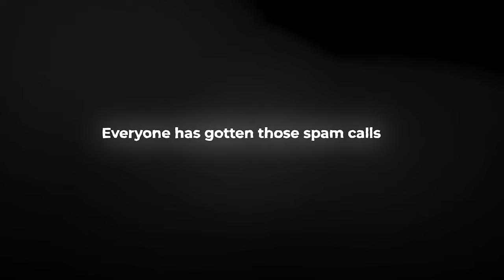LIVE Cold Calling - The Guide to Effective Cold Calling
Want To Work From Anywhere In The World And Make 6-figures Per Year In The Sales Industry? Sign up for the Freedom Through Sales program NOW

In this video, I will show you the art of cold calling by making real-time calls to potential clients.

You'll learn about the energy, tonality, and body language that have helped me connect with prospects and secure appointments.

Whether you're new to cold calling or seeking to refine your skills, this video has valuable techniques and strategies to excel in sales

👉Unlock your potential as a High-Ticket Appointment Setter - learn how to book 60+ calls/month and earn $3,000-$8,000/mo with my guidance

🚀 Skyrocket your business growth with our SDR Placement Services - we find top-notch talent to generate leads while you focus on running the business.